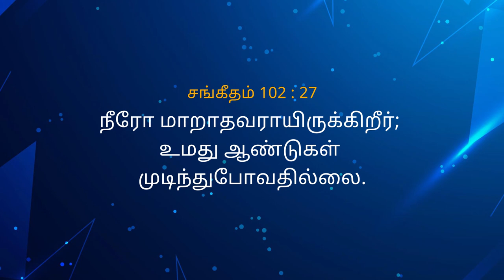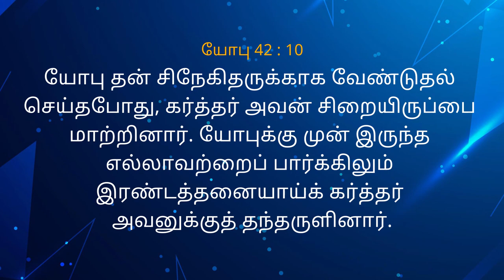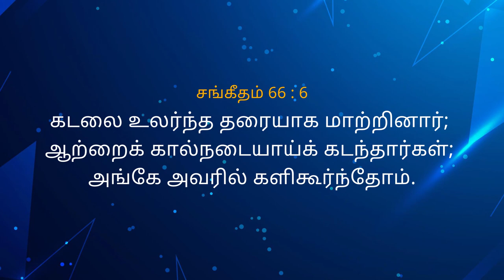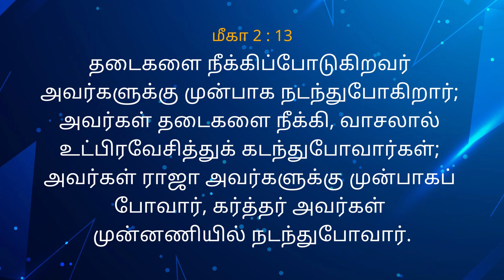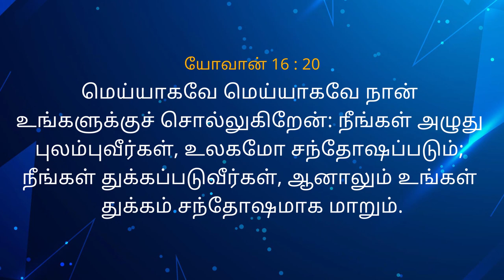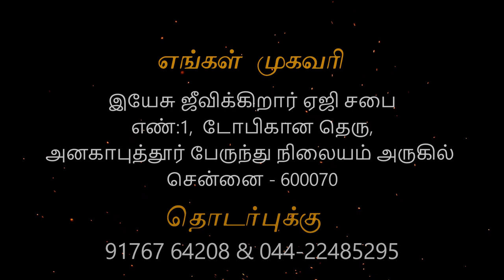23/05/21 - Sunday service Anakaputhur AG Church.